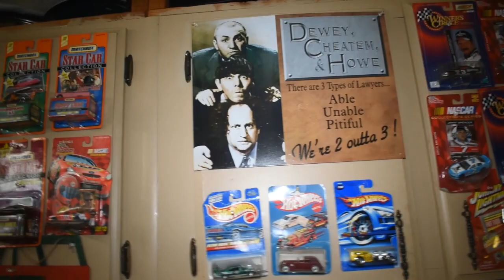Dad's Vintage Toys Updated May 28 2023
The collection continues...